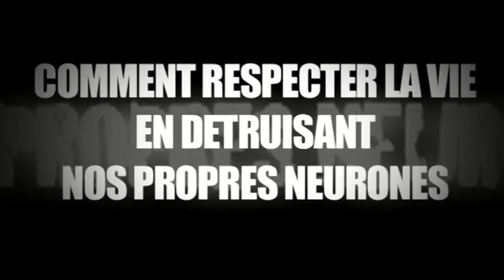Clip de prévention contre les drogues - Notre planète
Production Le Stud, 2010
Réalisation : Denis Ramos & Régis Brochier
Lumières : Sandro Lucerna